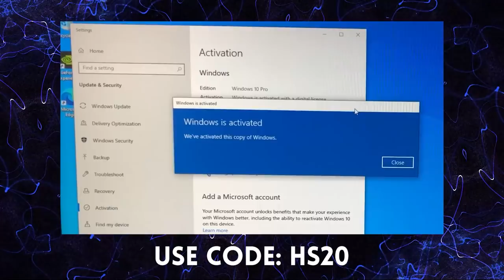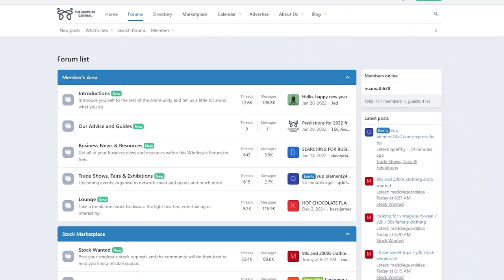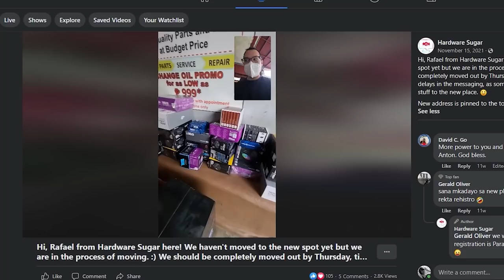I own a COMPUTER STORE and these are my secrets 🤫 80,000 SUBSCRIBER SPECIAL ⚠️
6. 40k subs video - Wala akong alam sa camera, sound, lighting - Pero gumagawa ako ng Youtube videos.
7. 60k subs video - I taught English at university 🧑‍🏫 BUT the comments TRASHED my English anyway 😂

0:00 Dramatic Introduction
1:46 Post sponsor
2:08 How to find suppliers
3:23 Register your business
3:45 Do you need a physical space
6:03 Deciding what to stock
7:58 How much capital do you need
10:07 How to buy parts at SRP

Episode 231x13x22 - Steps on how to set up a computer parts business
How to buy PC parts at SRP and other PC shop secrets 🤫 80k subscribers video | Hardware Sugar